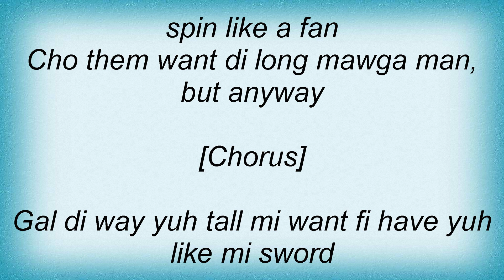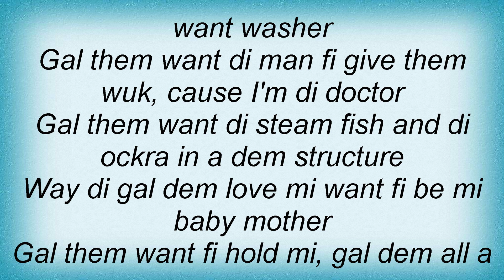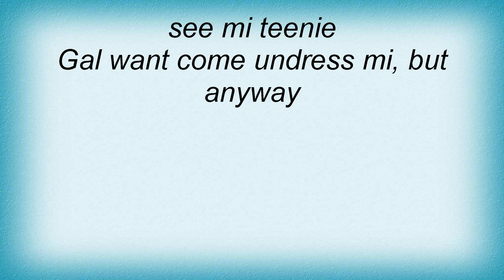Beenie Man - Girls Way Lyrics_1